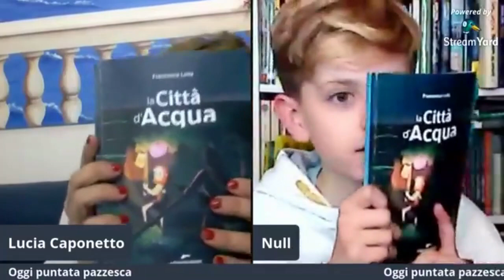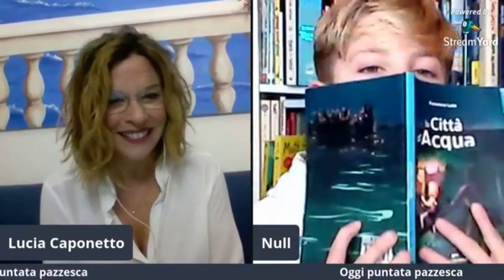Altalena di letture con Lucia e Null "La città d'acqua" di Francesca Leita, edizioni Corsare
Lucia e Null leggono e recensiscono il romanzo " La città d'acqua di " Francesca Leita, Edizioni Corsare